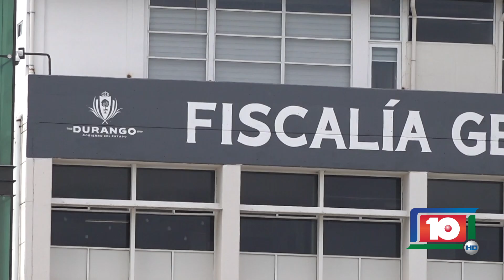UNA JOVEN FUE ABUSADA EN UN MOTEL POR DOS SUJETOS DROGADOS; ESTOS FUERON DETENIDOS